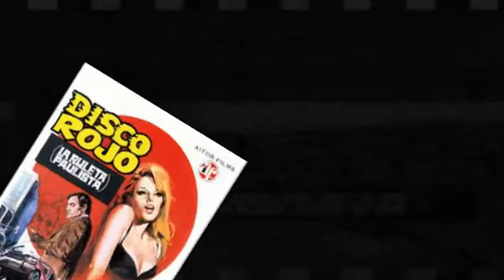Rafael Romero Marchent para Almeria Plató de Cine -Festival Western Almeria 2011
Producido por Canal Docu- para Almeria Plató de Cine-Western  Almeria 2011